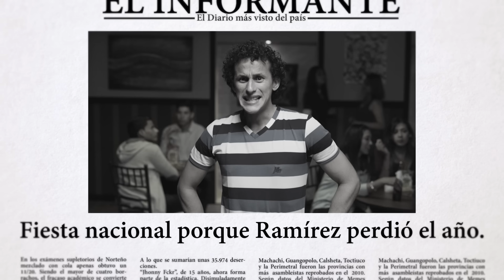spOnsOr: Conquistando a la Gringa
Nada más Ecuatoriano Que...